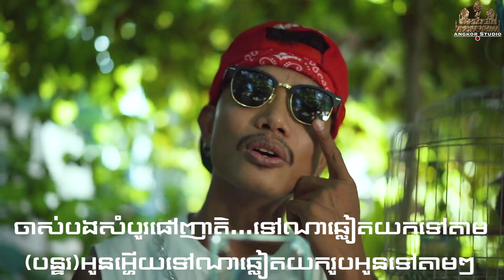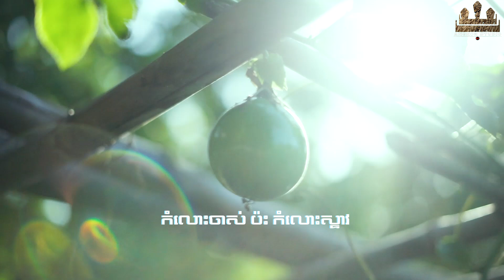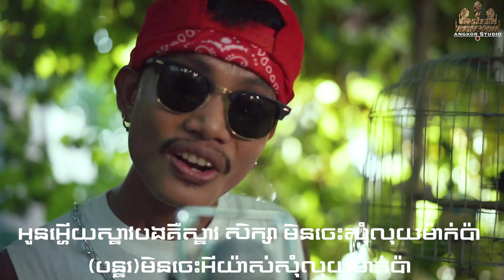Karaokeកំលោះចាស់ប៉ះកំលោះស្ទាវ,ភ្លេងសុទ្ធ នេន ទុំ និង ណយ វ៉ាន់ណេត(NEN TUM2019)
សុំទោសរាល់កំហុសខុសឆ្គង
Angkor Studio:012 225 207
ថ្ងៃខែ